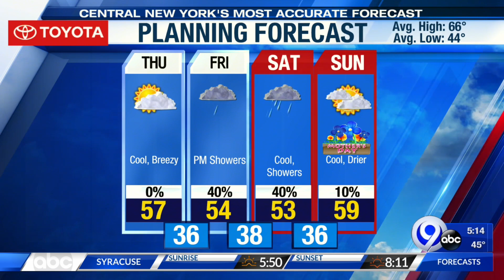Storm Team Forecast: The Morning News Thursday 5-6-21